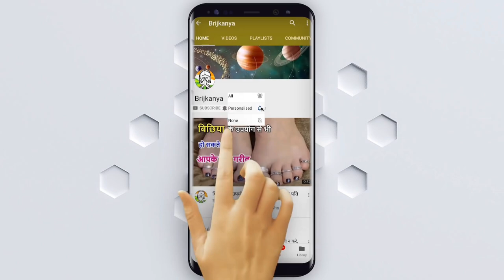शत्रु कर रहा है परेशान तो करे दुश्मन को झुकाने के ये अचूक उपाय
जीवन में जब बहुत संकट आ जाए तब हम हनुमान जी के शरण में आते हैं और शनिवार का जो दिन होता है वह आपको संकटों से मुक्ति दिलाने वाला दिन होता है क्योंकि शनिवार के दिन हनुमान जी की to कृपा आप पर बनती ही है, शत्रु विरोधी आपका चाह कर भी बाल भी बांका नहीं कर सकते दूसरी तरफ जीवन के तमाम परेशानियों से बाहर निकलते हैं और दुर्भाग्य को दूर करने के लिए भी कुछ ऐसे उपाय शनिवार के दिन किए जाते हैं जो जीवन के हर कष्ट को समाप्त कर देता है तो आज हम आपको उड़द के टोटके बताएंगे जो न सिर्फ आपके दुर्भाग्य को दूर करेगा बल्कि आपके शत्रु को भी उनके मुंह की खाने पर विवश कर देगा, ab sawal aata hai ke aakhir क्या करें, कैसे अपने जीवन को बेहतर बनाएं, dekhiye kuch उपयोगी टोटके hai जो हर घर में लोग करते हैं, ye sabhi जानते हैं, ye prachin kaal se hi chala aa raha hai,जैसे कि आप जीवन में चाहते हैं ke संकट से मुक्ति आपको मिले, शांति समृद्धि के रास्ते पर aap चलें तो ऐसे में एक छोटा सा सरल उपाय karne me kya harz hai जो आपके जीवन के सभी कष्ट को दूर करेगा, अगर आपके जीवन में आपको dhan ki बहुत परेशानी है ya agar कुंडली में शनि देव आपके जीवन में कष्ट को बढ़ा रहे हैं tab aise me kya kre,नए कार्य में आप आपको asaflta मिल रही है. कोई भी काम शुरु कर रहे हैं उसमें और asaflta आ रही है to क्या करें, sabse pahle baat dosto shani dev ki drishti jo hai wo dosh deti hai, तो कोई भी ऐसे शनि देव की मूर्ति का दर्शन ना करें जिसमें उनकी आंखें बनी हो और दर्शन भी करें तो unki आंखें na dekhe, क्योंकि उनकी आंखों se dosh milta hai, wo jinko dekh lete hai वहां का नाश कर देते हैं, islie in cheejo se bache jaha shani dev ki sheela hai wahi par puja kre, to aaj hum baat kar rahe hai, agar shani dev ki buri drishti hai aapke jeevan par to aise me aap kya kre, काली उड़द ke apko 4 daane lene hai, apko daal nahi leni hai balki khadi udad ke 4 daane lene hai, aur shanivar ke din subha subha 4 daane le, ab ise apne sir se teen bar ulta vaar le aur kauwe ko daal de lekin agar kauwa nahi hai to kahi aisi jagha rakh de jaha koi chidiya kha le, aisa 7 shanivar tak lagatar kre, yakeen maniye sabhi dosh dur ho jayenge aur agar ज्यादा परेशानी हो to udad ke bade waghra bana kar aap kisi safai karamchari ko या कोई मांगने वाला है koi bhikari hai jo गरीब व्यक्ति है जो kasht me hai उनको देने से भी aap par shani dev ki kripa barasti hai, agar jeevan me bohot jyada kasht ho jaise agar shani dev ki साढ़ेसाती चल रही है, thaiya chal rahi hai, ab aise me jab jyada kasht ho, apko har jgha har shetra me asaflta mil rahi ho tab aise me jya krenge, dekhiye shukrwar ke din ek एक कटोरी में सरसों का तेल ले ले, ab bedroom me ise apne sirhane rakh kar soiye, agle din usme apna chehra dekhe aur kisi greeb ko daan kar de ya kisi mandir me de aaye कटोरी के साथ ही, dhyan rakhe ke is upay ke lie apko nayi katori lena hai, agar aap chahe to आप ye उपाय bhi कर सकते हैं, सरसों के तेल me aap आप उड़द दाल के बड़े बनाकर कुत्तों को खिलाइए इससे भी जीवन में जो कष्ट है शनिदेव की वजह से वह दूर होते हैं, यह बहुत सिंपल है बहुत achuk है, agar आप koi naya kaam शुरू करना चाहते हैं आप चाहते हैं आपके काम bina kisi rukawat ke पूरे हो जाए, ban jaye tab apko kya karn hai, thoda sa काली उड़द काले कपड़े में बांधकर या फिर बिना बांधे भी आप अपने घर में कहीं भी कोने में भारी वस्तु से दबा कर रख दे, ऐसा करने से आपके कार्य बनेंगे और apki icha anusar पूरे भी होंगे, वैसे आप अगर कोई भी काम शुरू कर रहे हैं तो aap उस स्थान पर kumum se swastik जरूर बताइएगा, क्योंकि swastik बनाने से हर काम में shubhta aati hai और उसके ऊपर udad rakh de, ऐसा करने से भी आपके काम में apko सफलता मिलने लगती है लेकिन अगर आपके shatru विरोधी आपको परेशान कर रहे हो तब क्या करेंगे, dekhiye agar shatru बहुत ज्यादा परेशान करें tab ऐसे में आप 38 daane yaani 38 daane काली udad दाल ke lene hai और 40 चावल के daane le, ab kisi sunsan jgha par mitti me ek gadda kre aur usme डाल दें और ऊपर से एक नींबू काट कर उस को निचोड़ दें और निचोड़ते समय शत्रु का नाम लेते रहे, is se शत्रु आपके विरुद्ध कोई bhi कदम नहीं उठा पाएगा, करके देखें, आपको लाभ होगा, अगर जीवन में दुर्भाग्य पीछा ना छोड़े, ghor दरिद्रता छाई हुई हो, हर काम में असफलता jhelni pad rahi ho, जीवन में बहुत परेशानी हो, तब ऐसे में एक अंतिम उपाय जो आपके लिए बहुत अच्छा है, apko karna bas ye hai ke शनिवार के दिन शाम के समय काली उड़द के 2 दाने ले, ab uspr thosa dahi lagaiye aur thoda sa sindoor laga kar peepal ke ped ke neeche rakh aaye, ab aisa apko lgataar 21 din tak krna hai, और जब भी आप रखें ye ध्यान रखें कि आपके पीछे मुड़कर नहीं देखना है aur udad ke daane rakh kar आप यह बोल कर आइएगा ki 'maa लक्ष्मी आप मेरे साथ चलिए, aisa bolkar seedhe ghar lot jaye aur peeche mudkar na dekhe, yakeen maniye is se apke जीवन के sabhi कष्ट दूर होंगे और सच में महालक्ष्मी आपके ghar aayengi, sath agar एक लोटा जल लेकर jayenge aur peepal ko अर्पित krenge to apko kai guna fal prapt hoga,kuch hi dino me apka durbhgye आपका पीछा छोड़ dega और आपके जीवन में खुशियां एक बार फिर से दस्तक dengi